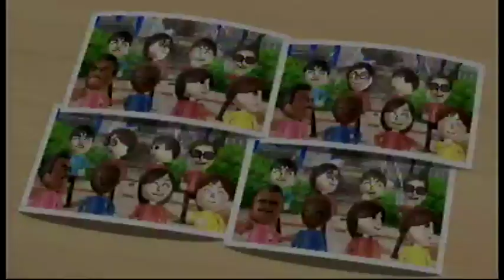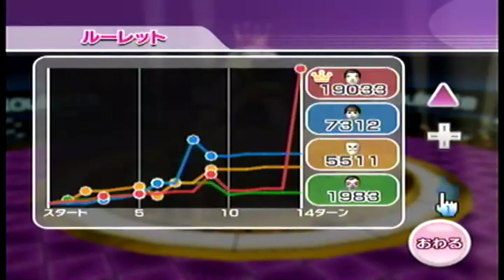Wii Party ルーレット（roulette）達人 IOHD0058